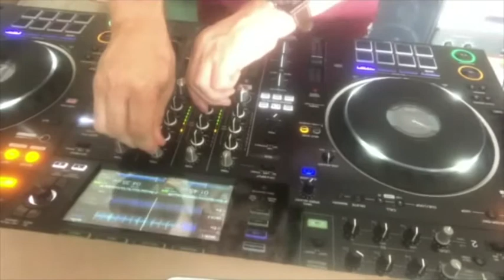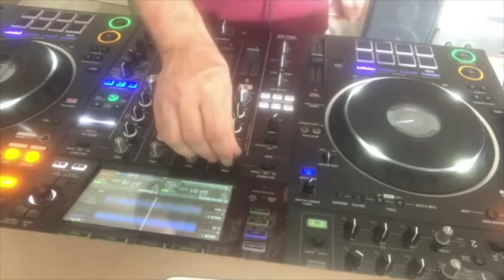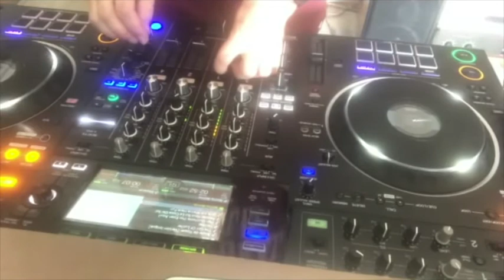Medley 80 divers 1 By Seb Rivoallan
Maitresse, La Gitane, Germaine, Sur des Musiques noires, Ta Magie Noire, Boule de Flipper,The Girl of Lucifer, Holiday, Don Quichotte, Rendez-vous sur la Costa Del Sol, Disparue, Johnny-Johnny.    19 minutes spécial années 80